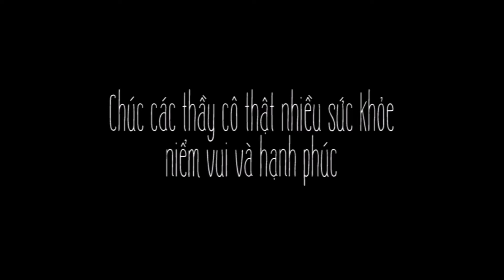CLB Quy hoạch trẻ chúc mừng thầy cô 20/11